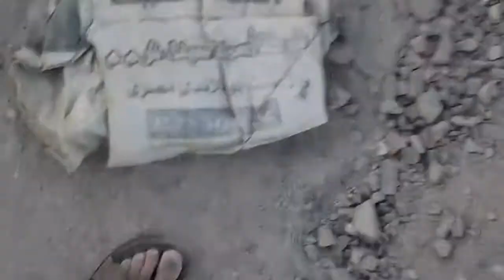24-03_24-04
Kā ceļ ēģiptieši - Dahab!
How the Egyptians built - Dahab!
Как египтяне строили - Дахаб!

2011 23 november